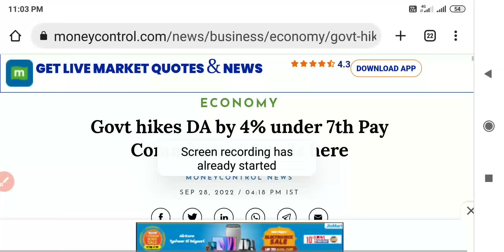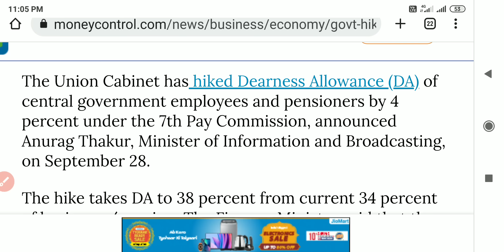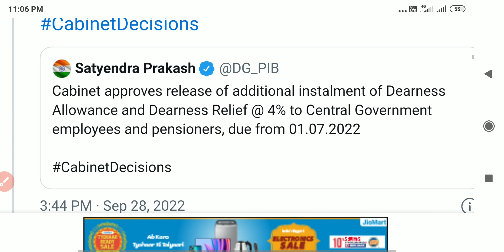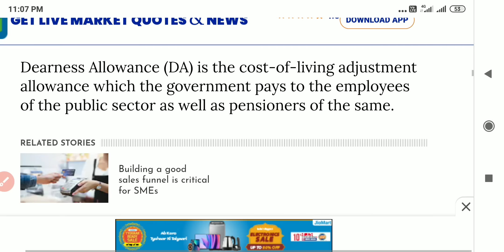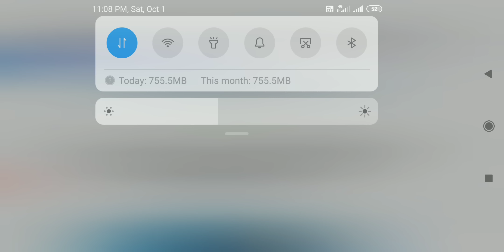ಸರ್ಕಾರಿ ನೌಕರರಿಗೆ ಸಿಹಿ ಸುದ್ದಿ ತುಟ್ಟಿಭತ್ತೆಯಲ್ಲಿ 4% ಹೆಚ್ಚಳ. ಘೋಷಣೆ ಸರ್ಕಾರಿ ನೌಕರರಿಗೆ ಸಂತಸದ ಸುದ್ದಿ 2022.